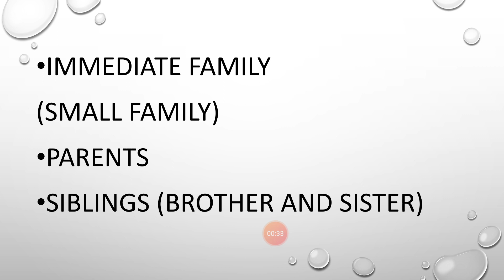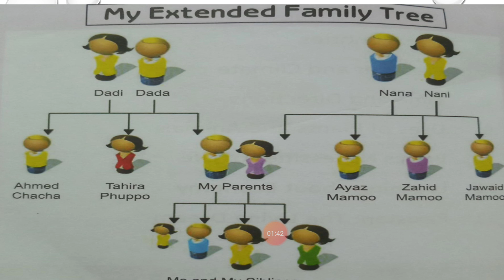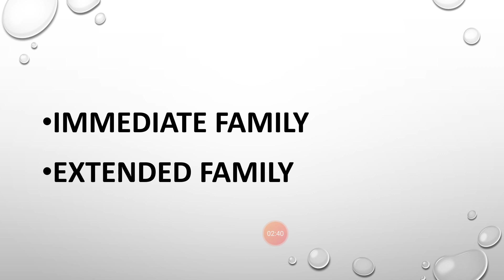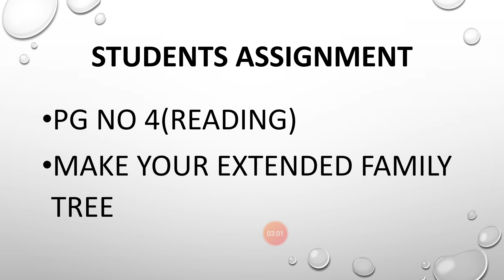Class 2 SST, Unit 1"My EXTENDED FAMILY"